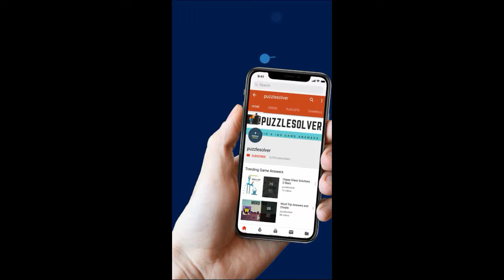Amaze Level 448 Walkthrough